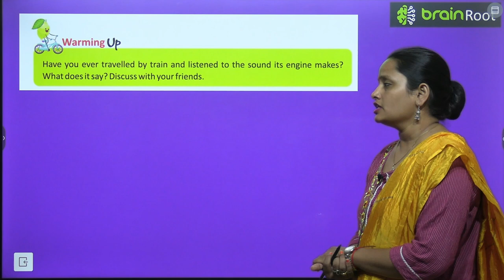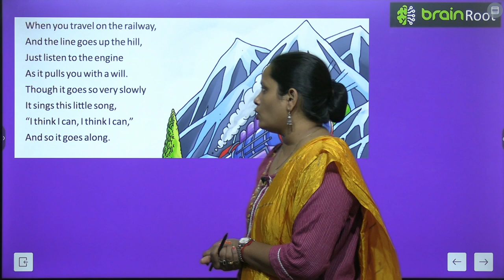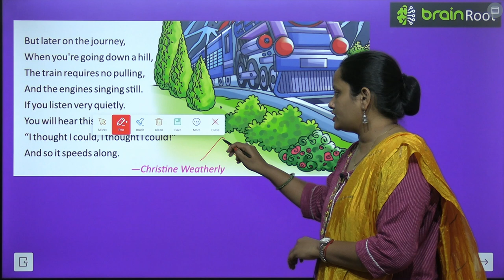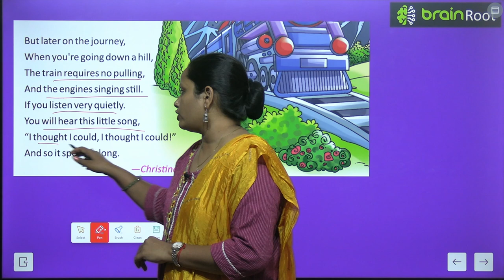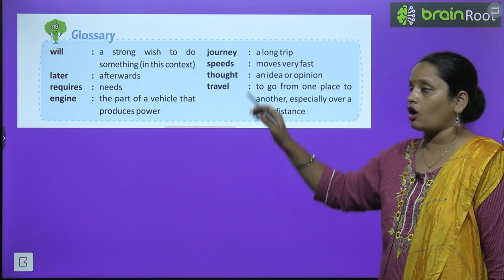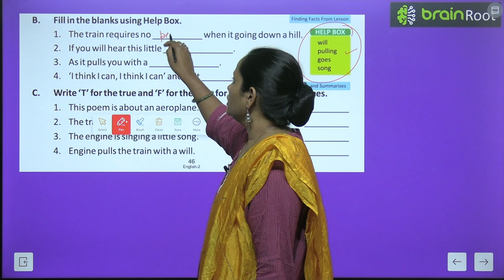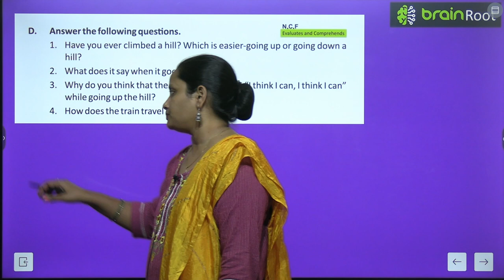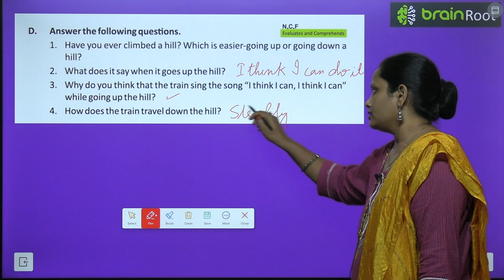BRAIN ROOT ENGLISH READER CLASS 2 CHAPTER 8 SINGING ENGINE